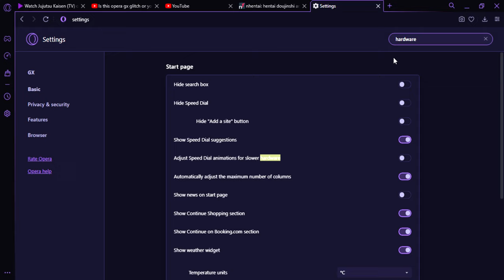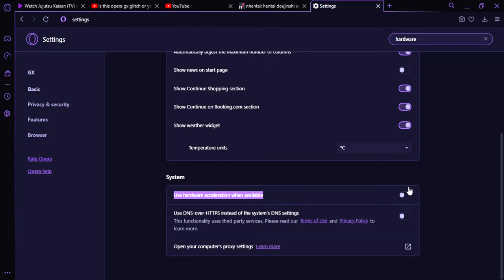How To Fix OperaGX Youtube Bug ECT.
Today's video will be different.
i was having this problem over 2 months now and finally
i have found a way to fix this issue
i hope that it will help you too if you are having this issue. :3
If you are having problems understanding because no voice audio.
Solution: ( turn off the Hardware thing at the buttom it will help you fix your problem )

I will upload more minecraft video I play on 6b6t.org
The Youngest Anarchy Christian Server In Minecraft

Sabascribe ur i kel ur pet parrot en minecraft :)